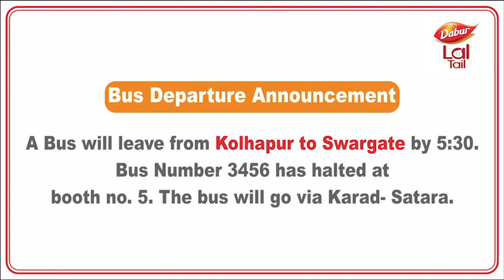Dabur Lal Tail Audio Ad | Vritti iMedia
This audio jingle was played on the bus stations of Nashik, Dhule, Jalgaon, Sangli, Miraj and Kolhapur to make the mothers aware that the brand- Dabur Lal Tail has installed breastfeeding rooms on these bus stations. Now, the mothers don't need to struggle for an exclusive place to feed their baby. Today, more than 5000 mothers have used the breastfeeding rooms on these bus stations.